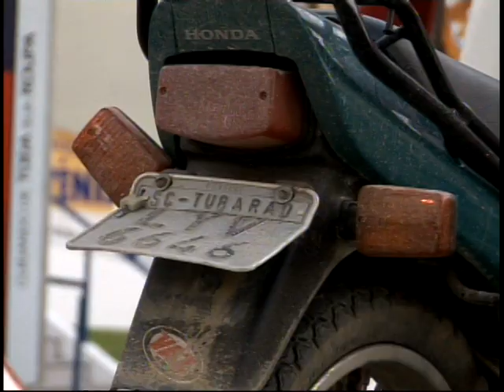Supermercado é assaltado no bairro Andrino em Tubarão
Em Tubarão, o Supermercado Machado do bairro Andrino também foi assaltado na tarde de sexta-feira (6/8)